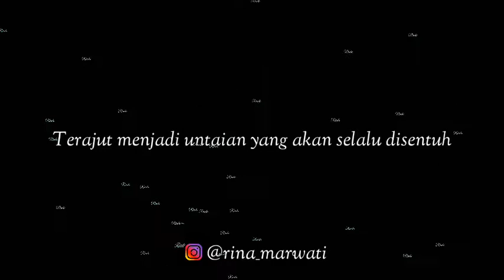Cinta dan Rindu Kisah Yusuf dan Zulaikha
Dan Follow juga ig @rina_marwati dan @celotehangadisbisu